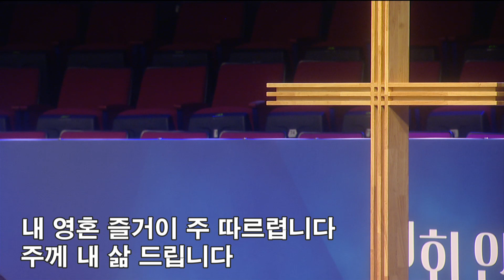2024년 5월 12일 이리신광교회 주일오후예배 경배와 찬양